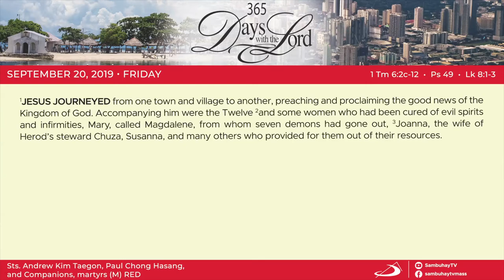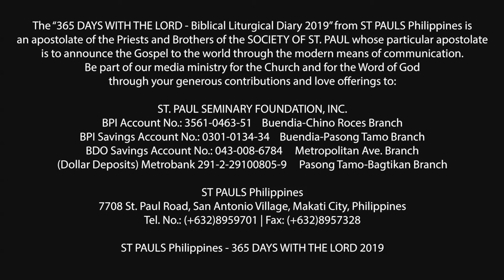365 DWTL | Memorial of St. Andrew Kim Taegon, and Companions, martyrs | September 20, 2019